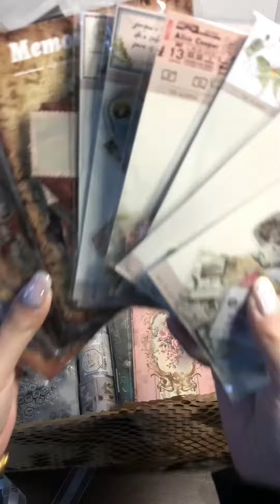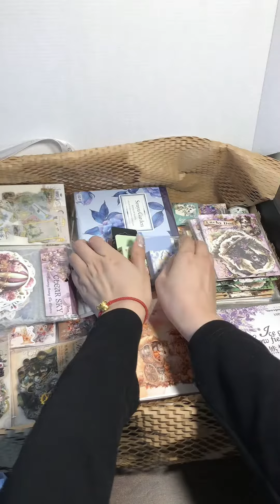ASMR Relaxing Video | Pack an order with lblyxir 🤍🤍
Want to have the same box?
Search “pack order chapter 107” in our store 😍😍

Free arcylic clip for order over $79!